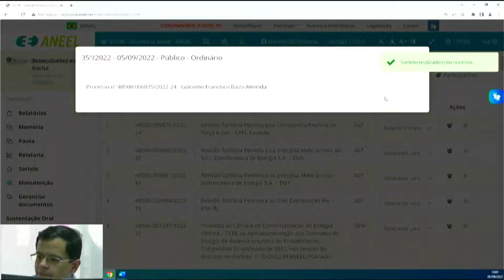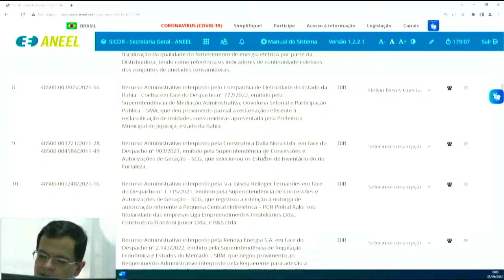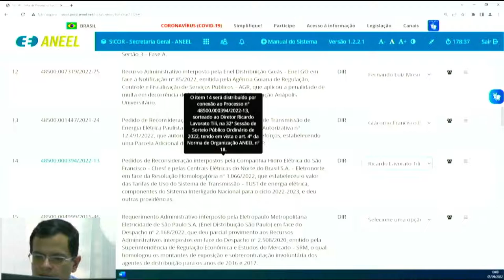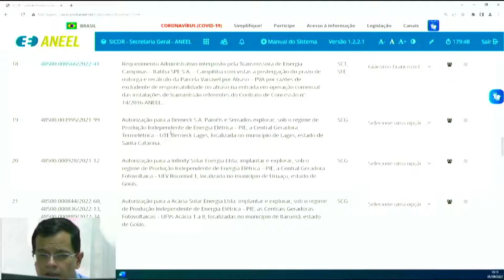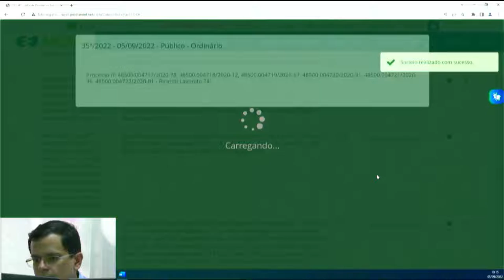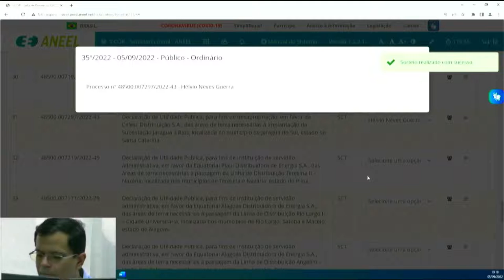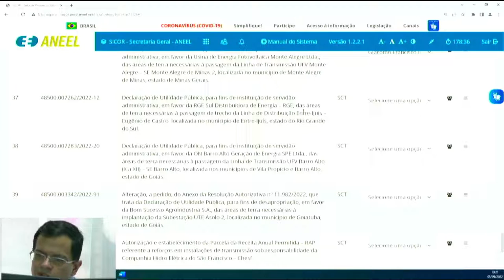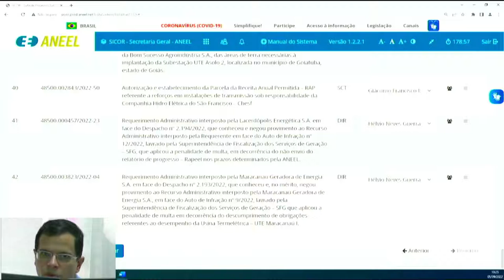35ª Sessão de Sorteio Público Ordinário de 2022 - 05/09/2022